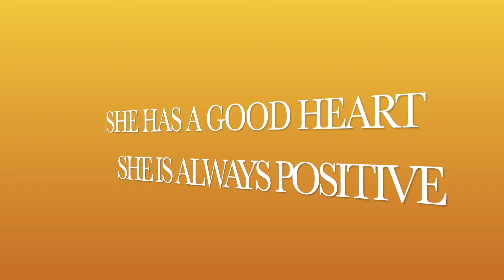FOXXIE STARS????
TALKING WITH FOXXIE STARS.